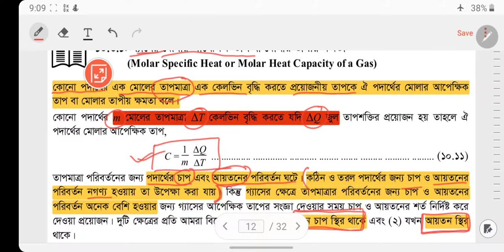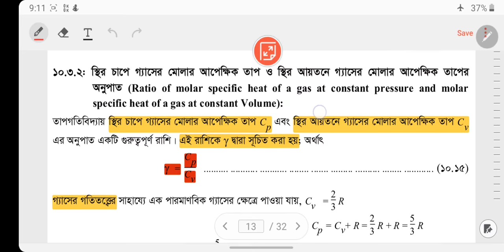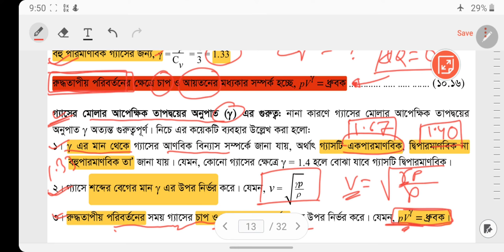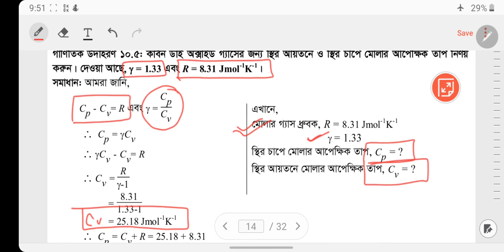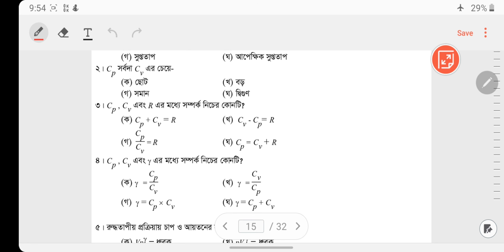তাপগতিবিদ্যা - ক্লাস ৩।। পদার্থবিজ্ঞান ২য় পত্র।।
shovon sir।। Thermodynamics।। Physics 2nd Paper Unit 1।। Class 3